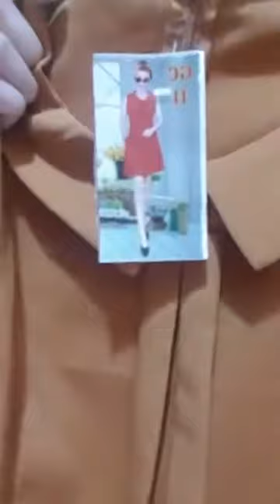Mua thanh lý máy in , Máy photocopy , Laptop , Máy tinh Cũ hỏng , Mua thanh lý tivi ,